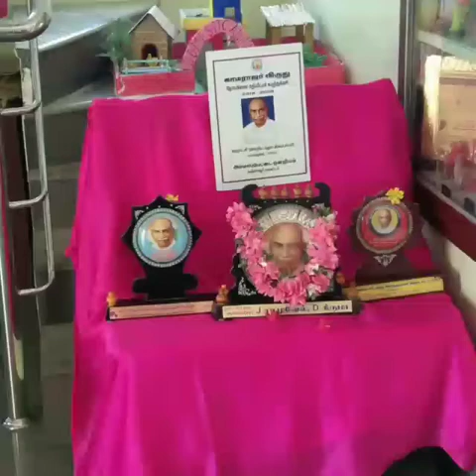கல்விவளர்ச்சி நாள்காமராசர் பிறந்த நாள் விழாஊ.ஒ.தொ பள்ளி,கொள்ளுமேடுஅம்மாபேட்டை ஒன்றியம்தஞ்சாவூர்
கல்விவளர்ச்சி நாள்
காமராசர் பிறந்த நாள் விழா
ஊ.ஒ.தொ பள்ளி,கொள்ளுமேடு